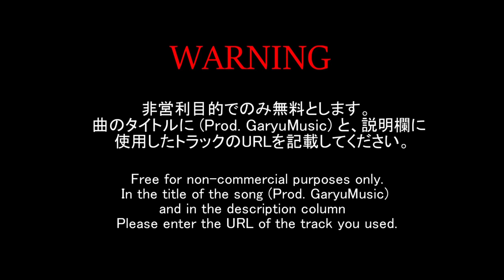[フリートラック/FREE] Drill Type Beat - Acid